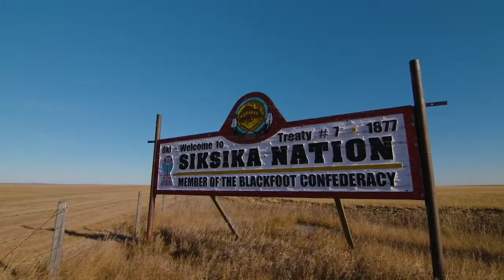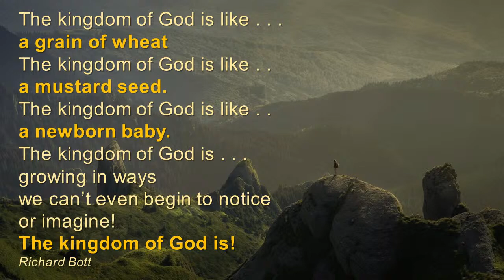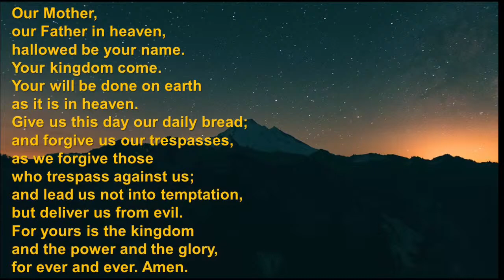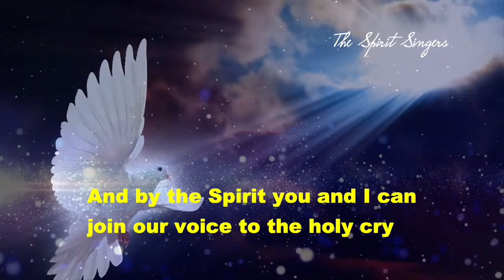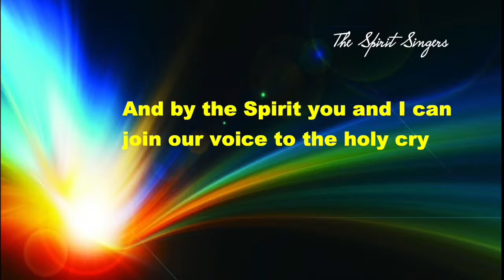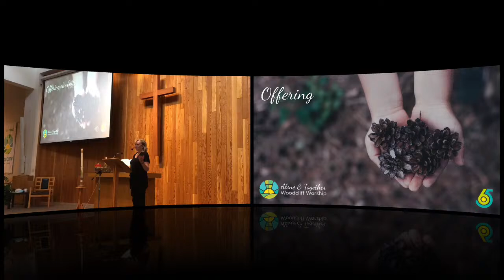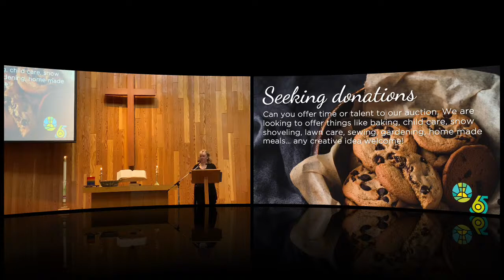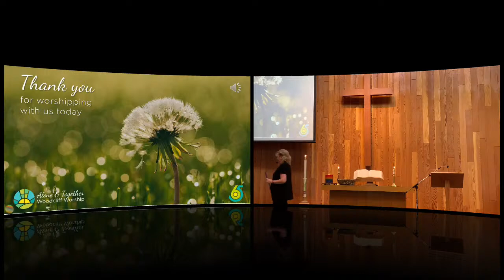WUC Worship July 17, 2022